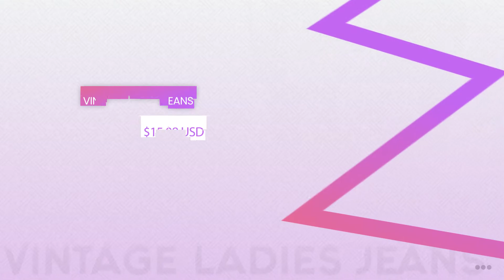Best Affordable Jeans for Women II Best Jeans II Tony Porter II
Hello, viewers
In this video, You will find the best affordable jeans for women.

Different types of women jeans for your body type
✅𝐒𝐤𝐢𝐧𝐧𝐲 𝐉𝐞𝐚𝐧𝐬
As the name suggests, skinny jeans hug the silhouette and look great on you. They take the shape of your legs and trace it throughout. If you have skinny, sexy legs that you can't wait to show off, these are for you. Skinny jeans come in low, mid, and high waisted fits, usually stretchy, making them twice as good. All skinny jeans are available in our store.

✅𝐒𝐤𝐢𝐧𝐧𝐲 𝐂𝐫𝐨𝐩
Cropped skinny jeans look a lot like regular skinny jeans, except they end before the shins. Some of them come with a crease which adds to the aesthetic appeal. In terms of design and technique, there isn't much difference between these jeans and regular skinny jeans. Faded, white, and black jeans from the skinny crop category are a great choice.

✅𝐒𝐭𝐫𝐚𝐢𝐠𝐡𝐭 𝐋𝐞𝐠 𝐉𝐞𝐚𝐧𝐬
Do you like jeans that are well fitted and hug your body? But you don't have the body and the confidence to shoot "super-skinnies" or "skinnies". We have the answer - straight leg jeans. Believe me, they are a saving grace. They are somewhere between skinny and boyfriend jeans or flared cuts. They make your legs look longer than they are.

✅𝐁𝐨𝐨𝐭 𝐂𝐮𝐭
What was initially considered mom jeans slowly became a favorite among women of all ages? However, the new boot cut jeans are more tapered than the original boot cut styles, taking into account millennial trends. These come with a snug fit down to the knee and then open subtly beyond the calf muscles. You get them in cropped format too, and they flare out a bit above your shins.

✅𝐅𝐥𝐚𝐫𝐞𝐝 𝐉𝐞𝐚𝐧𝐬
These jeans started to become popular as a fashion statement of the nineties and are now back with a bang. As the boot cut jeans slowly open below the knees, this style literally ignites. They fall somewhere between boot cut pants and bell pants.

✅𝐁𝐨𝐲𝐟𝐫𝐢𝐞𝐧𝐝 𝐉𝐞𝐚𝐧𝐬
People started calling these boyfriend jeans because they looked like they had been borrowed from him. Quite literally! However, the shape started to improve over time, and now these are considered very stylish. From runways to airports, everyone wears them. These give you a good fit near the waist and hips and widen a bit as they go down. Boyfriend jeans or cropped jeans are a great choice for curvy women.

✅𝐂𝐢𝐠𝐚𝐫𝐞𝐭𝐭𝐞 𝐉𝐞𝐚𝐧𝐬
Cigarette jeans are still very similar to your skinny jeans and fall into the same category. However, they are not full length and stop a bit above your shins. Much like cigarette style pants, cigarette cut jeans are gaining popularity and are stylish and chic. These are close to the body and fit well, so it's best to avoid them if you have large thighs.

✅𝐏𝐥𝐞𝐚𝐬𝐞 𝐣𝐨𝐢𝐧 𝐮𝐬:
𝐖𝐨𝐦𝐞𝐧 𝐂𝐥𝐨𝐭𝐡𝐢𝐧𝐠 𝐎𝐧𝐥𝐢𝐧𝐞 𝐒𝐭𝐨𝐫𝐞 𝟐𝟏